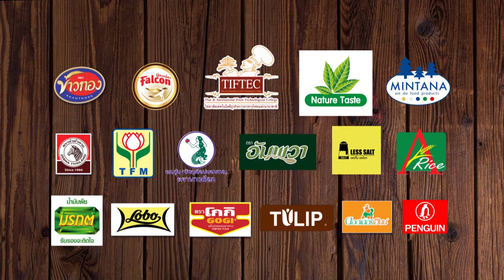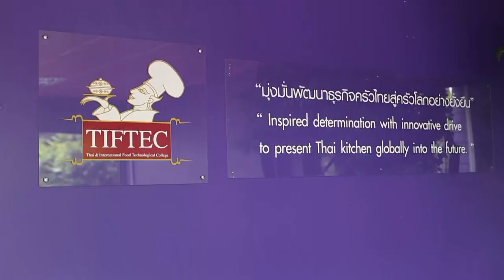ยิ่งดูยิ่งฮา "อ. ยิ่งศักดิ์" HOLIDAY COOKING BY YINGSAK EP74 I Part 1/4